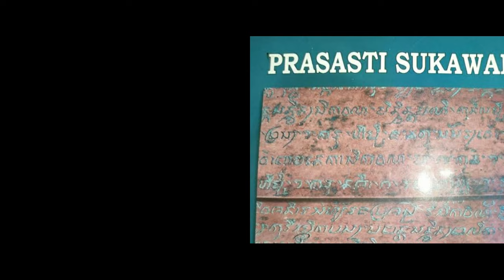Raja-Raja Bali Kuno dan Para Arya Bali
Singamandawa adalah kerajaan tertua di Bali. Keberadaannya diabadikan oleh lebih dari 15 buah prasasti yang berangka tahun antara 882-896. Dan satu-satunya raja yang disebut-sebut dalam prasasti yang dikeluarkan di Singamandawa adalah Raja Ugrasena. Diperkirakan Raja Ugrasena adalah keturunan Raja Sanjaya.

Bersamaan dengan masa pemerintahan Raja Ugrasena di Singamandawa, di Bali juga ada kerajaan lain yang dididirikan oleh Sri Kesari Warmadewa bernama Kerajaan Singadwala yang berpusat di Besakih. Kebradaan kerajaan itu dibadikan dalam Prasasti Blanjong Sanur tahun 914.

Munculnya kerajaan dari Dinasti Warmadewa disebutkan tidak terlepas dari persaingan antara Dinasti Sanjaya dan Dinasti Warma sejak abad ke-6 pada saat mana Dinasti Warma juga mendirikan Kerajaan Sriwijaya di Sumatera.

Semakin meluasnya wilayah kekuasaan Kerajaan Singadwala di Bali membuat wilayah kekuasaan Kerajaan Singamandawa terdesak, hanya bertahan di pegunungan Kintamani dan Buleleng. Sedangkan, selain sampai batas utara Bali, wilayah Kerajaan Singadwala meliputi Manukaya, Tampaksiring dan Malet Kayuambwa. Hal itu tercatat pada prasasti berupa pahatan batu yang terdapat di Pura Penataran Gede Malet dan Pura Panempaan Manukaya.

Setelah tahun 966 nama raja-raja Singamandawa tidak terdengar lagi. Prasasti-prasasti yang ada semua dikeluarkan oleh raja-raja Warmadewa. Itu berarti Kerajaan Singamandawa sudah dikalahkan oleh Kerajaan Singadwala, mungkin lewat jalan damai mengingat salah seorang Raja Warmadewa sangat menghormati Raja Ugrasena. Hal itu diuraikan dalam Prasasti Kintamani.